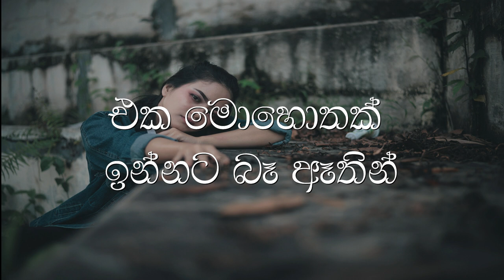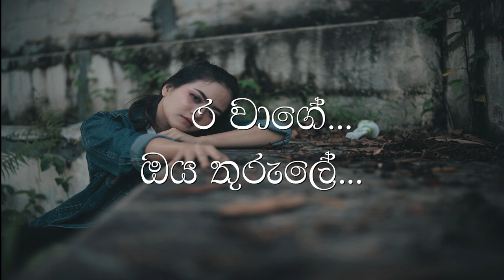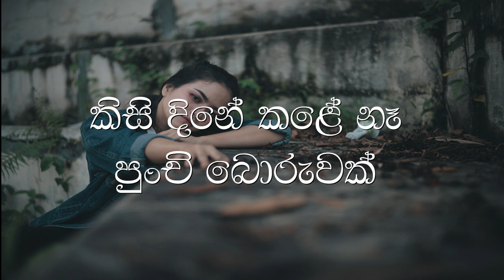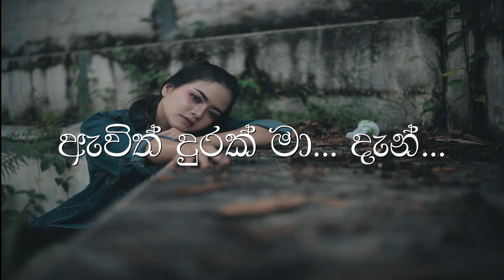Kavindya Adhikari - Giyath Dama | ගියත් දමා (Lyrics Video)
Artist: Kavindya Adikari
Music Arrangements: THARIN
Lyrics: Yasith Dulshan

If you need to change this content in any format, including corrections to the description, artists or lyrics, or to remove this from the channel (if you are the copyright owner), please contact us before report the page and we will get back to you as soon as possible.